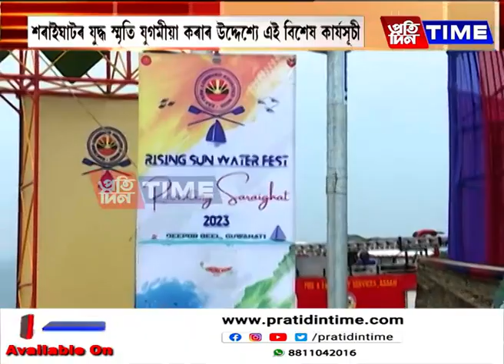ৰাইজিং ছানৰ ৱাটাৰ ফেষ্ট-ৰি ভিজিটিং শৰাইঘাট-২০২৩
অসম চৰকাৰ, ভাৰতীয় সেনাৰ যৌথ উদ্যোগত বিশেষ কাৰ্যসূচী। ৰাইজিং ছানৰ ৱাটাৰ ফেষ্ট-ৰি ভিজিটিং শৰাইঘাট-২০২৩। চাৰিদিনীয়াকৈ আয়োজন এই বিশেষ জলক্ৰীড়া মহোৎসৱৰ। শৰাইঘাটৰ যুদ্ধ স্মৃতি যুগমীয়া কৰাৰ উদ্দেশ্যে এই বিশেষ কাৰ্যসূচী।